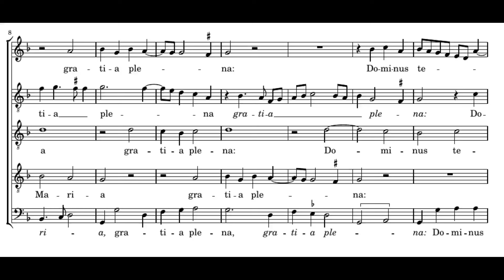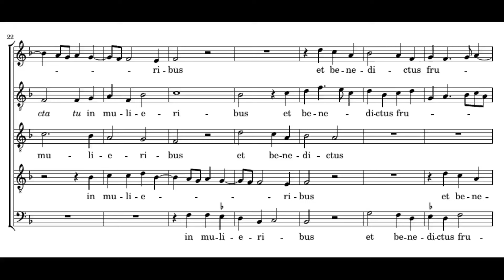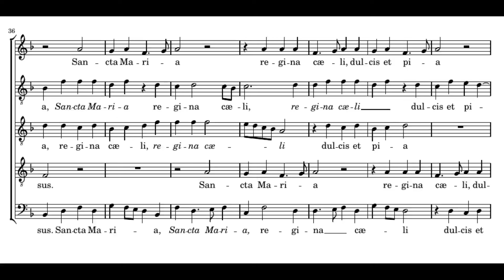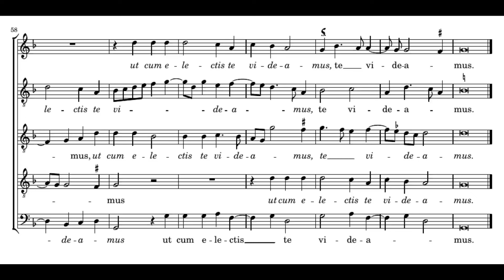Morales: Ave Maria - Jachet de Mantoue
Cristóbal de Morales (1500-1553): Ave Maria

Ensemble Jachet de Mantoue
Raoul le Chenadec
Thierry Bréhu
Éric Raffard
James Gowings
Philippe Roche

Dominus tecum;
Sancta Maria, Regina coeli,
dulcis et pia, o Mater Dei,
ora pro nobis peccatoribus,
ut cum electis te videamus.

===  ENGLISH  ===

and blessed is the fruit of your womb, Jesus.
Holy Mary, Queen of heaven
sweet and merciful, O Mother of God,
pray for us sinners,
that with the elect we may see you.